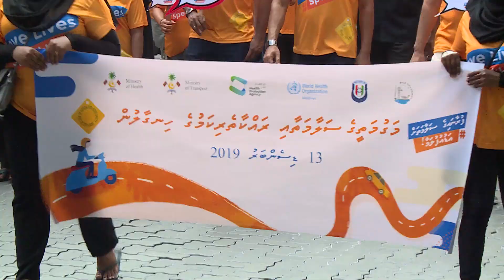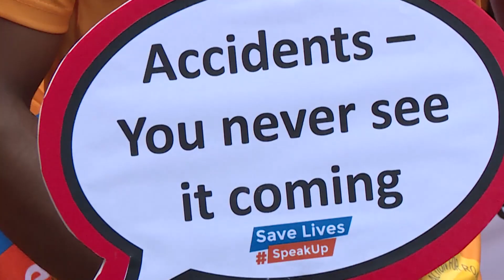Vice President participates in “Road Safety Walk”